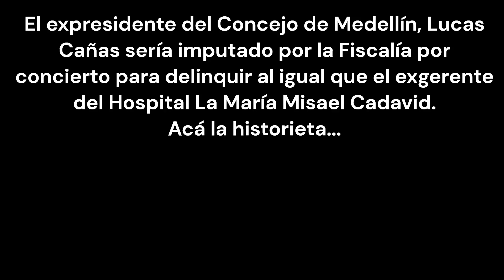el pedo de lucas cañas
La situación penal por la que está atravesando el exconcejal @soyconservador de Medellín @LucasCanasJ es bastante compleja.

Será la justicia la que tenga la última palabra.